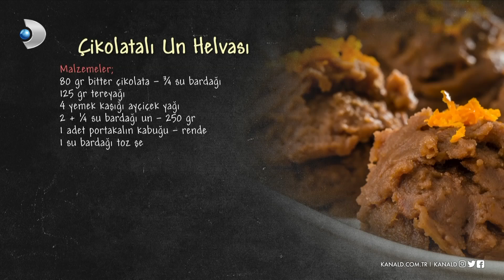Çikolatalı Un Helvası - Arda'nın Ramazan Mutfağı 29. Bölüm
Arda'nın Ramazan Mutfağı programının 27 Nisan Pazartesi günü yayınlanan 29. bölümünde Arda Türkmen'in yaptığı "Çikolatalı Un Helvası" tarifi! ‘Çikolatalı Un Helvası tarifini, nasıl yapıldığını, malzemelerini, pişirme süresini ve tüm inceliklerini öğrenebilir, videolu anlatım ile Çikolatalı Un Helvası yapabilirsiniz.’

Çikolatalı Un Helvası

Malzemeler

80 gr bitter çikolata - 3/4 su bardağı

125 gr tereyağı

4 yemek kaşığı ayçiçek yağı

2 + 1/4 su bardağı un - 250 gr

1 adet portakalın kabuğu - rende

1 su bardağı toz şeker

3 su bardağı süt

Tarifi videomuzda!

Ramazan demek bolluk demek, bereket demek, paylaşmak demek! İster 1 tas çorba olsun, ister mükellef bir sofra! Hazırlanan yemeğin lezzeti bir başka, kurulan sofranın huzuru bambaşka olur! Bu Ramazan'da da haftanın 6 günü iftar sofralarımızı hep beraber kuracağız! Lezzetli sofralar için tek yapmanız gereken "Arda'nın Ramazan Mutfağı"nı izlemek!